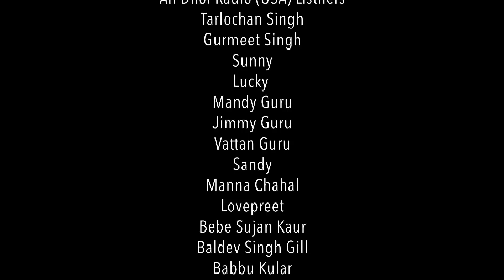Manraz II Sidhe Sadhe Jatt II Anand Music II New Punjabi Song 2016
Singer :-Manraz
Song  :-Sidhe Sadhe Jatt
Album :- Sidhe Sadhe Jatt
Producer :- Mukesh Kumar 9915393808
Lyrics :- Manraz
Presentation :- Satish Kumar
Editor :- Gurmeet Ludhar
Video:- Hasan Ali

Download        Sidhe Sadhe Jatt    Caller Tunes:

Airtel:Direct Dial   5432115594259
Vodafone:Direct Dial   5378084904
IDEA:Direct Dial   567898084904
BSNL : SMS BT   6114750  To 56700